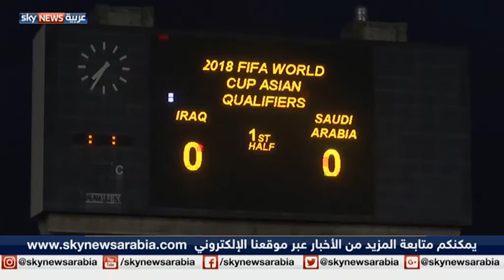جولة حاسمة لعرب آسيا في تصفيات المونديال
تناول برنامج "ملاعب" مع أحمد السيد، منافسات تصفيات آسيا المؤهلة لمونديال روسيا في جولتها الرابعة التي تشهد مواجهات مصيرية للمنتخبات العربية.